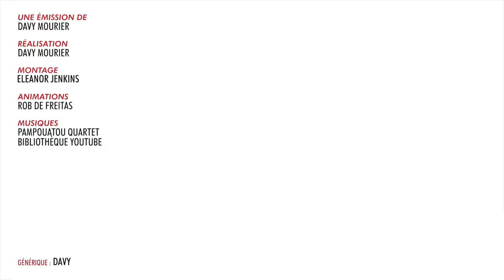BADNEWS Recap' #04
Merci aux donateurs de janvier
clement Marge Lolpo19 G JoeHell Satyre Kouyère Julien Fedou Rorschach bcadake FraP-zsz Kévin Glack thraw synapse Jows Yukisson MAK45 thieums Hush_00 Greg V. Torsadum Naïade Ekam Romain DODY Mr88 Yoco p_pair Mich CimleaK Nico gSigh Elytis Yannoo Joledoc TheKillerMarmotte patrice renaud gnppn christ0289 Serytee. Sylvain de THOLOMESE Chris Bourbi Tomarchi Black Pulsar greatmotherfuckers Adèle Mathilda Nabus FRANCOISPEF firud SnowFlo kilian Benjhuss Stanislas Andre Vazektomi Max7824 Chienchic Benjamin Latatchii Leopoldd Amaury Grenier adeline.hullot Gribouille ISKAN geoffrey Req Félix stevensixkiller Olivier mim Batoche Saint BlackSalami Stephanie Marc Le Labourier Ludestru aikirenshu Lmeur Dworkin Damien Skaarbone Francky Dohahah MysterJoke Isilmë Morton Ichabod Rémi SirPattes Luyepii Scottzane Syphaïwong Mrs Kyogokudo Penther Charles & Alice Mylie_zolie Lord Yorwan Pelur Théodore Joany Leprince Dr.Oops Cy Vincent Zoé Ragasse Tanak Boucle Bloody_Loki Dame Andine Sarafan Halbeu Dae31 dazerkil Arnaud Boisgard K13b3r Bananebleue Nekojita Nabihime An1hl4t0r norbertlegourou Halone Wolfkhan Flan-Lemou Kuentan Xav Desmero _dav_ Elgourdino Florent Vdga Vincent Benou tokyis lalmeras QuiPhenix Ralouf Bigoudi88 Nek Pauline Bloom La Beatrie Guillaume Cort-X- Wolf enstein TomTom nieub Jerem S. frankman1995 daone Ced_Lec Grollbe Pyrrhos Dauvet Thomas BRISET Adrien Natosan artart78 jacques kramp Morlockq Jean-Marie Arondel loktora GrandZuzu Xianghua manshoon Victor Virginie Q Roullio Fargeol Victor H. Marine m. Paul E. Thomas CarottNinja Monsieur Raton NainSympathique Erwansake Starduck Oly Kun Guillaume S. Minouuu, Franco L. Ludovic L? Cyrielle_8 Lulucracra Julien Bénézech Dohahah Thibault H Makoto_hoba Valentin Devienne Damien B yopox Nicolas M Watchinfoye Chuckynuggets Tassatux Sir paz Mathieu T Kévin L Cedric B Damien B Karen P Melanie P Diane F Mathh X23 Huuugg Xequorelle Nicolas Franck S-Sky Anthony G Pierre G. Ostralopi Agnes M Julien Bénézech Eve issickofadam Jennifer D Maya J Erwanix Rafaela U Shabranigoudou Exelsis D Bob Christophe P